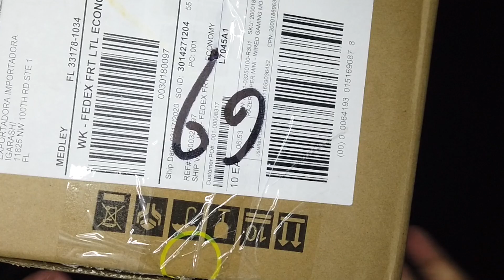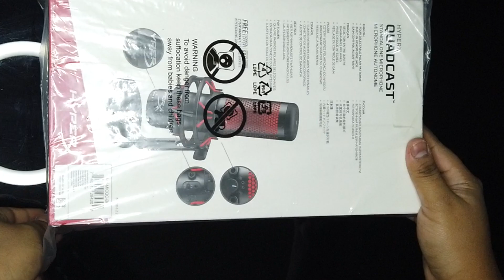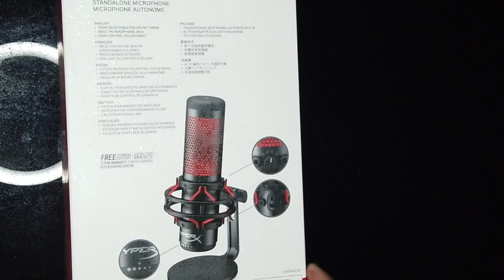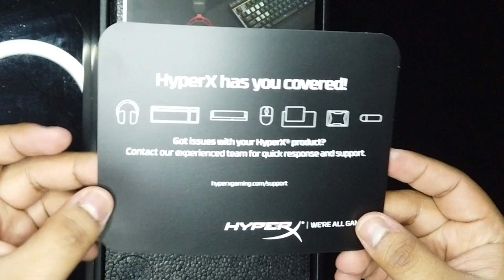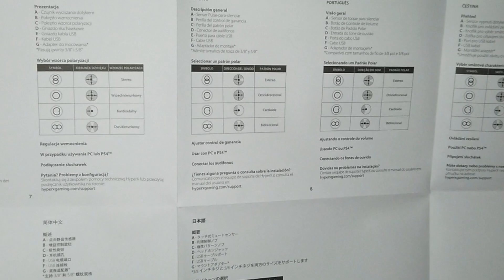Unboxing HyperX Quadcast | Josemaria Yalan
Click a la campanilla para no perderte los increíbles lugares que aún tengo por mostrarte.

¡Entérate más sobre los siguientes videos y lo que hago cada día!